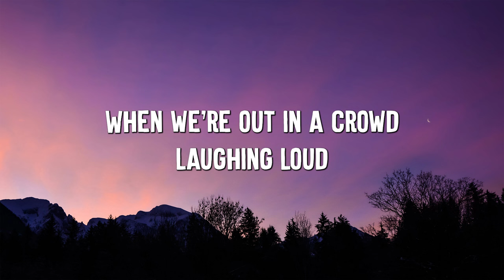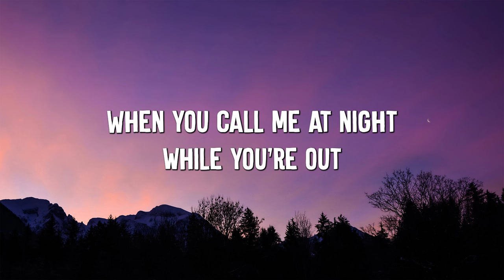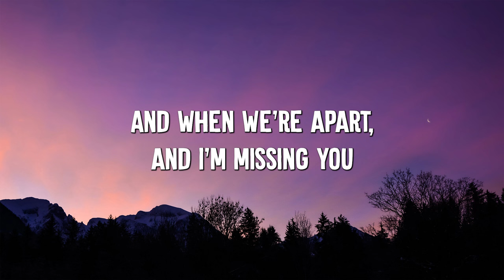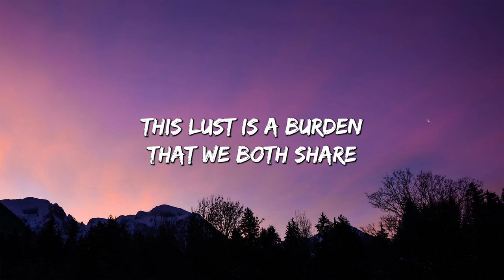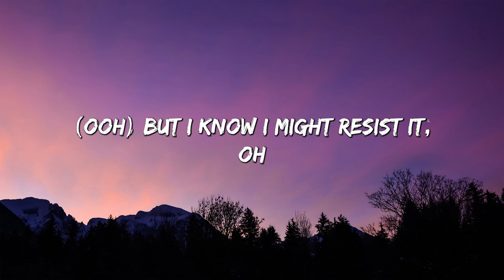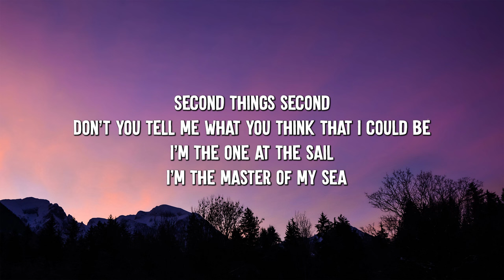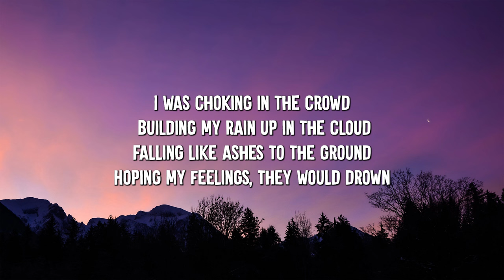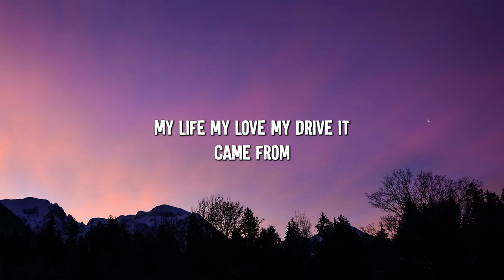Those Eyes - NewWest (Lyrics) || David Kushner , Imagine Dragons... (MixLyrics)